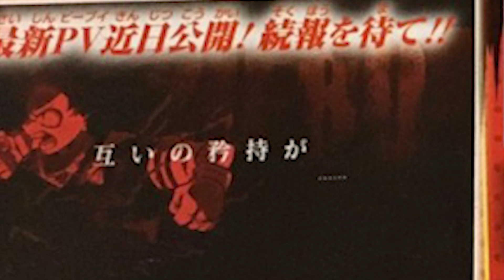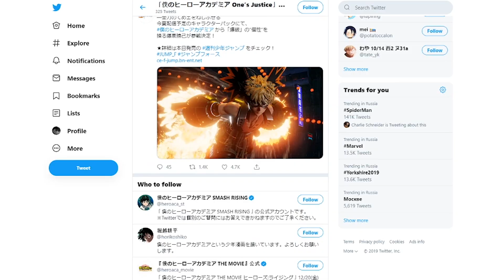You don't have permission to be bright and cheerful about this game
Lol Byking blacklisted me kappa